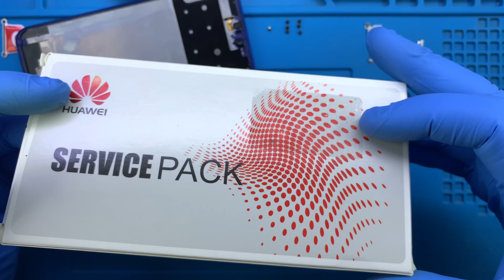LASHA | Huawei P20 Lite Ekran Değişimi 🇹🇷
Lasha usta, Lokman Bey ve Youtube ekibi siz değerli abonelerimiz için şu anda çalışmaya devam etmekteler. Bu video ile Huawei P20 Lite ekran değişimi nasıl yapılır tüm detayları ile birlikte izleyebilirsiniz.

Bizlere verdiğiniz değer için teşekkür eder, mübarek Berat Kandili'nizi en içten dileklerimiz ile kutlarız. İyi ki varsınız.

Adres: Fahrettin Kerim Gökay Caddesi No:33 Kadıköy / İstanbul